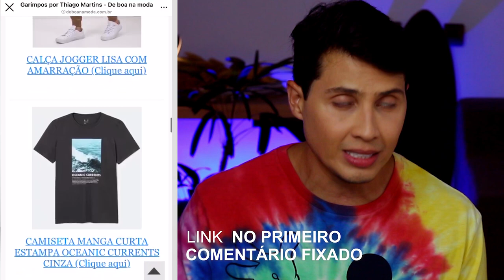Looks Masculinos para o NATAL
O fim do ano está chegando e junto com ele as festas de fim de ano. Está sem saber o que vai usar!? Nesse vídeo eu dou 14 dicas de looks para você usar no Natal e alguns até no ano novo também.
Ah e ainda deixei o link da maioria das peças que mostrei no vídeo, no primeiro comentário fixado!